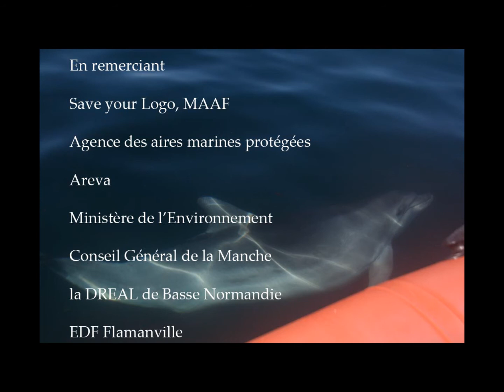Marine Cusa - GECC (Groupe d'Edutes des Cétacés du Cotentin), Normandy, France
The GECC studies the population of Common Bottlenose Dolphins (Tursiops truncatus) in the English Channel, out of Normandy in France. The video was filmed during my internship there with a GoPro camera.

Vidéo et Montage: Marine Cusa